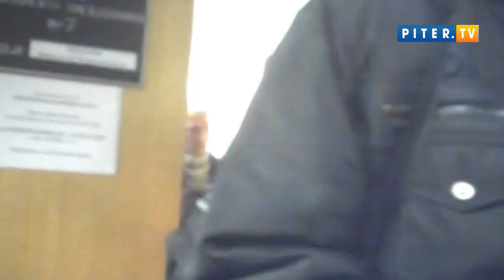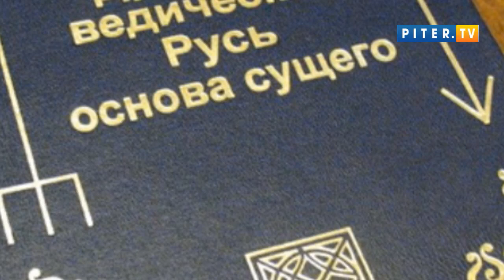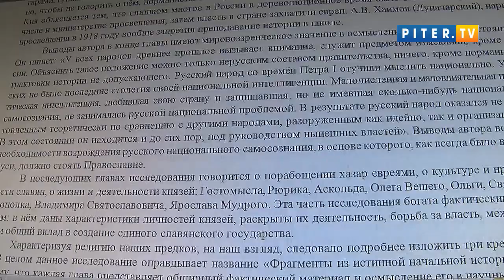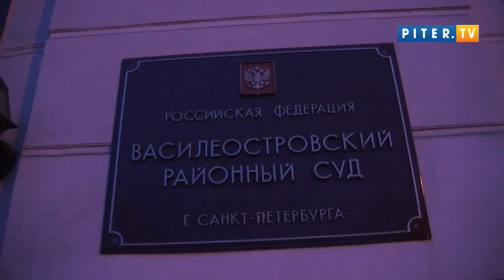Русского хирурга судят за книгу Ведическая Русь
В Василеостровском суде СПб проходят слушания по беспрецедентному делу: прокуратура по заявлению полиции требует включить книгу военного пенсионера Олега Виноградова «Ведическая Русь» в список экстремистских материалов.

В Василеостровском суде репортер Piter.tv вместе с десятками горожан почти час стоял в очереди к металлоискателю, чтобы иметь возможность попасть на скандальное судебное заседание. При этом администрацией суда был выбран небольшой зал, который изначально не смог бы вместить всех желающих, поэтому многие ожидали завершения заседания в коридоре.

Пытаясь скрыть эту неблаговидную картину от общественности, местные приставы агрессивно запрещали видеосъемку не только в зале, но и в коридорах суда. Однако репортеру удалось снять все, что необходимо было увидеть нашему зрителю.

В перерыве заседания военный хирург Олег Виноградов, автор скандальной книги, в интервью Piter.tv заявил, что удивлен позицией прокуратуры. Он напомнил, что Следственный комитет уже проверял его книгу и не нашел в этом произведении никакой крамолы.

Книга Олега Виноградова была издана за счет автора в 2008 году тиражом всего 500 экземпляров. Она оставалась неизвестной четыре года, пока некие полицейские из Центра по борьбе с экстремизмом не совершили рейд в офис общественной организации «Славяне». Там полицейские нашли экземпляр этой книги, прочитали ее и сочли экстремистской, после чего обратились с заявлением в прокуратуру.

Редакция Piter.tv будет следить за развитием событий.